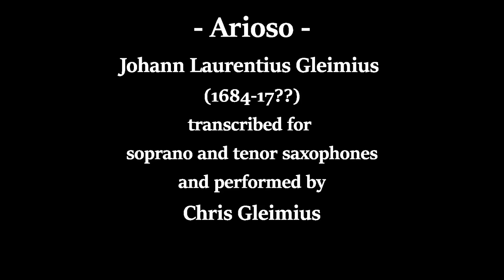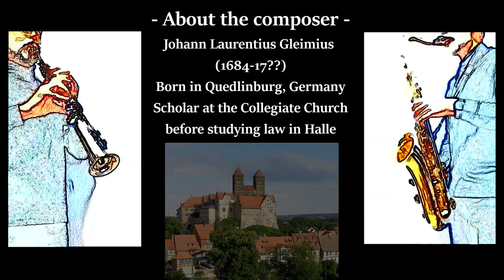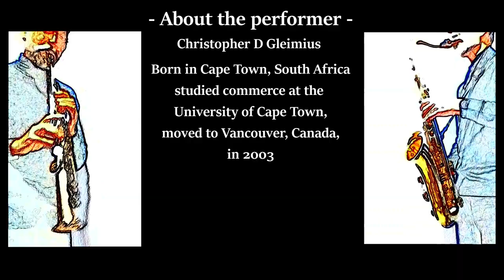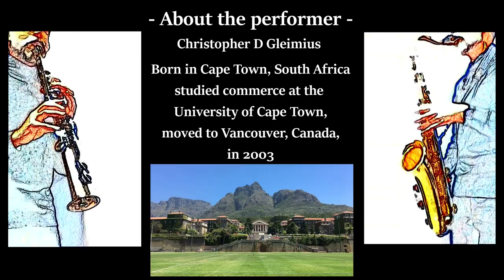Arioso Gleimius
An ancestor of mine, my Fifth Great Grand Uncle Johann Laurentius Gleimius (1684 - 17??), was a recognized minor composer of lute music in his day. As I don't play lute or classical guitar, I transcribed this composition of his for soprano and tenor saxophones.